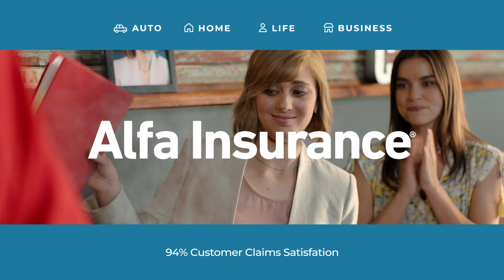Alfa Insurance® 'Crystal Shrine' :30